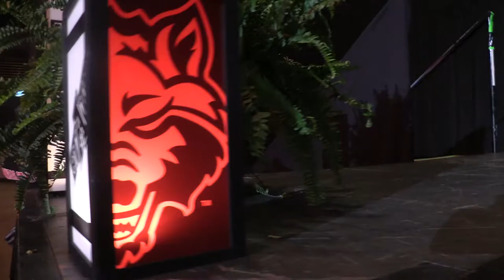RECAP | 2019 State Awards